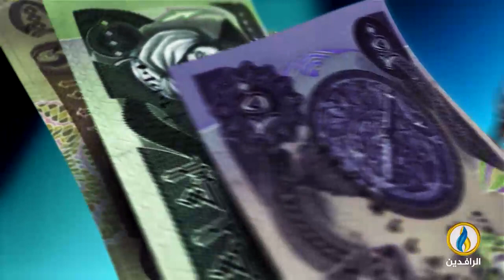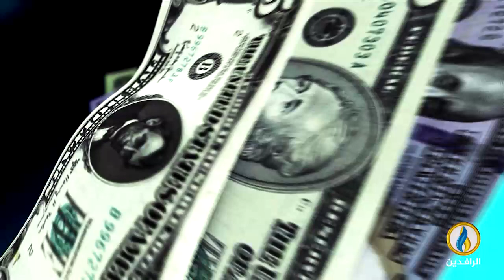أبرز الأخبار الاقتصادية على قناة_الرافدين ليوم الخميس في